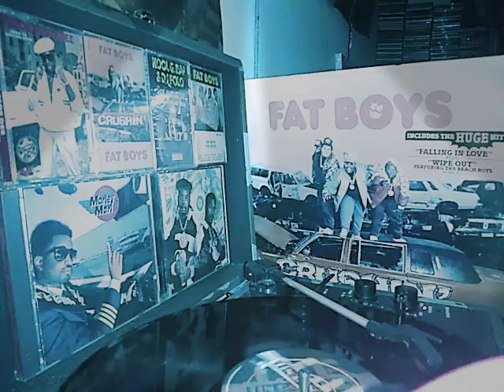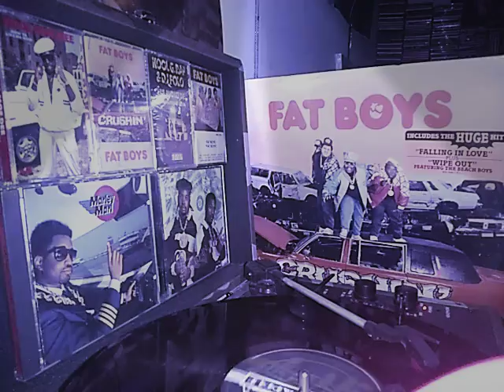fat boys crushin: making noise. check description for info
Crushin' is the fourth studio album by hip hop group The Fat Boys, released in 1987. This would be their breakout album, charting in the top 10 on both Billboard Pop and R&B album charts. A cover version of The Surfaris' hit "Wipe Out" with The Beach Boys singing back-up vocals made it to #12 on the Billboard chart, and #10 on the corresponding R&B listing. After being unavailable for over a decade, the album was rereleased on the iTunes Store in early 2013.